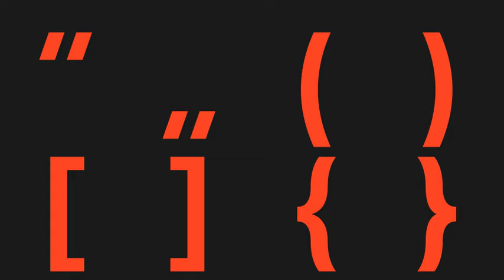Polyfade Animated Typeface (After Effects template)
- 84 character glyphs (26 uppercase, 10 numbers, 48 punctuation) - Multiple font weights (bold, regular, light) - Ability to adjust global font settings or individual characters with ease - Compatible with After Effects CS5 or later - No external assets, just a 37MB AEP file - Modular and hassle-free reducing and merging into other projects - Characters 500×600 in size